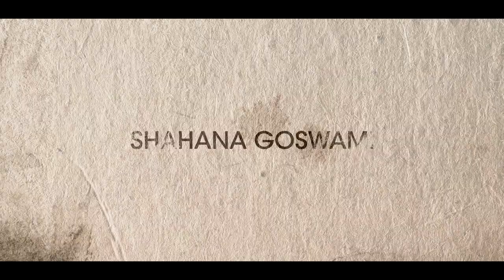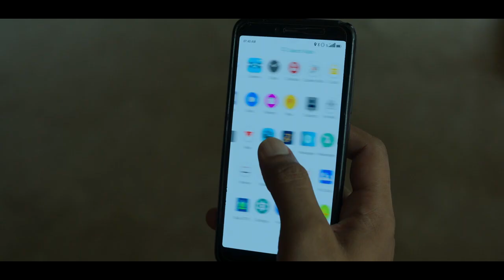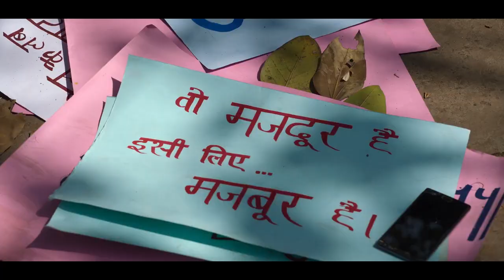ZWIGATO Official Trailer BREAKDOWN!!!! | Kapil Sharma | Shahana Goswami | Nandita Das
Zwigato : Trailer Review | Kapil Sharma | YBP Filmy

ZWIGATO Official Trailer REACTION! | Kapil Sharma | Shahana Goswami | Nandita Das